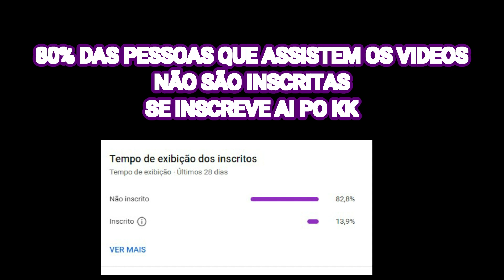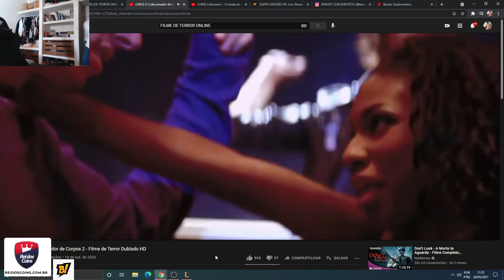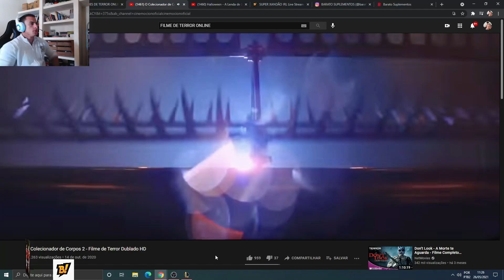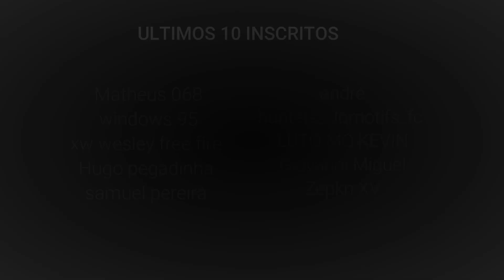SUPER XANDÃO REAGINDO AO FILME DE TERROR COLECIONADOR DE CORPOS - MELHORES MOMENTOS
O objetivo Do canal é trazer clips  ou pedaços completos de lives,.
Estou tentando trazer video de melhores clips sempre que possivel, ative as notificações para receber todos. ^^

SUPER XANDÃO :
 @SUPER XANDÃO